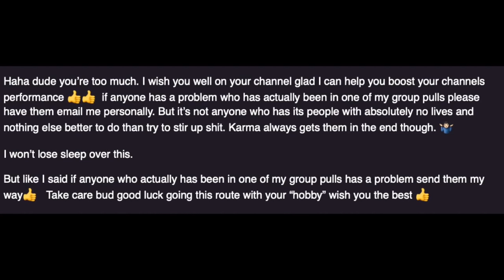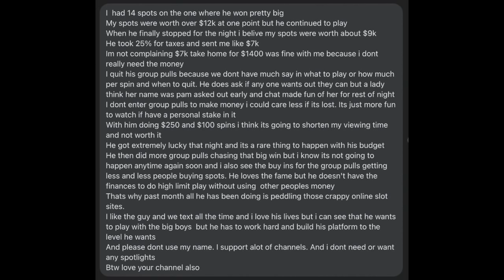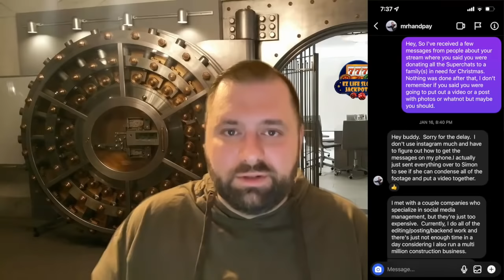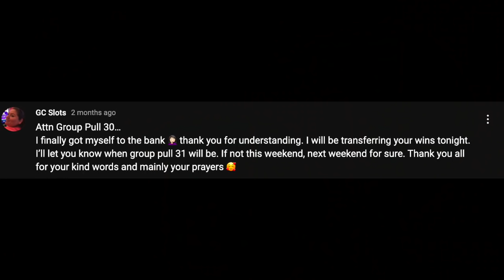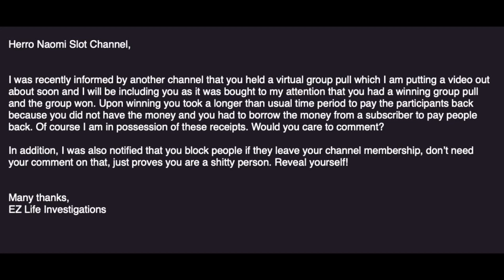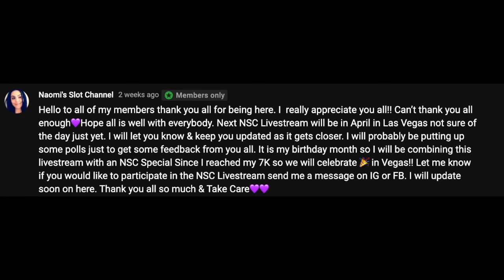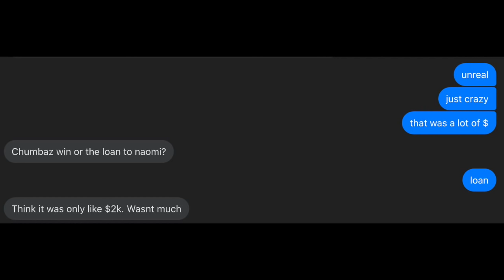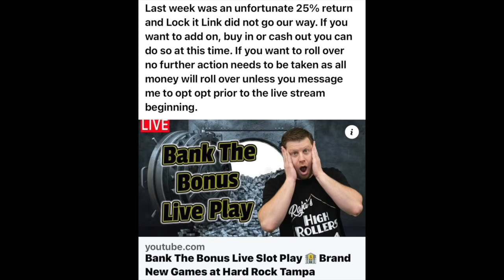THE SHADY SIDE OF VIRTUAL GROUP PULLS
In this video I discuss the hidden and shady side of virtual group pulls. Discussing several channels and the lengths they go through to feed their addictions.

💰Daddy Warbucks 💰: James A, Peter S & Lisa L
👠 Dirty Dorothy 👠: Nikki N, Tom G, Bobby, W, Rina V, Sarah, D, Sara H, Naomi B, & Kimberly M!
👛 Glinda Bitches 👛: The Lotto King, San M, Carmella F, Christine C, Jonathan M, Ruby L, Chrissy W, Shannon H, Caroline W, Lori C, Michael C, Jimmy L, Felicia, Big B Slot, Donald C, JeffRey D, Trenille B, Christina M, Lisa L, Warren D, Christine E, Elizabeth M, & Linlee J!